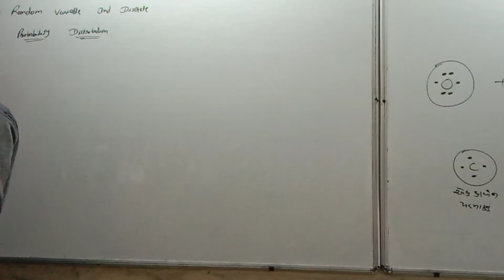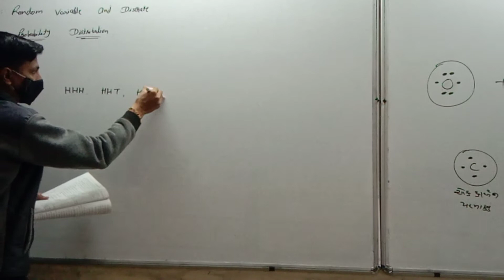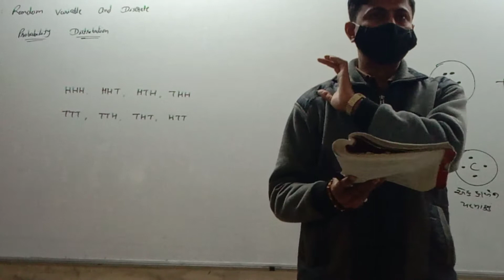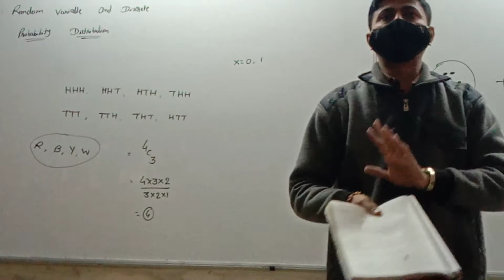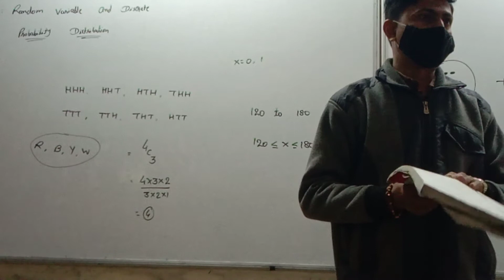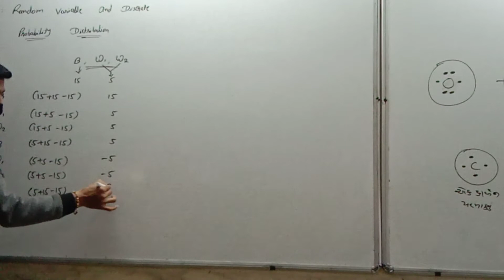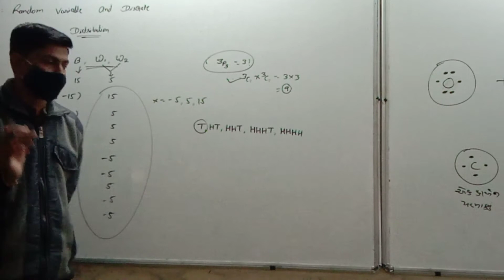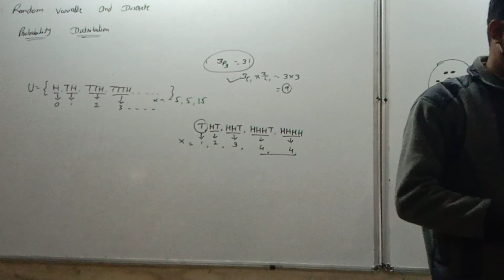STD 12 Eng Med Comm Stat P2 Ch 2 P1